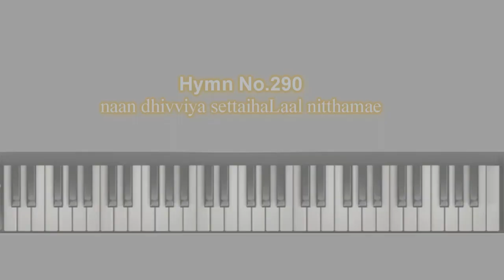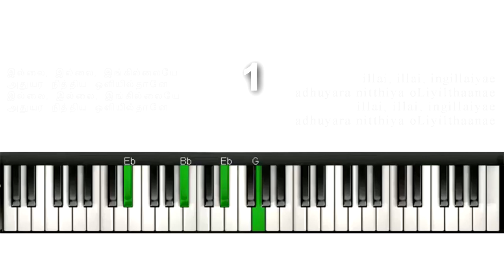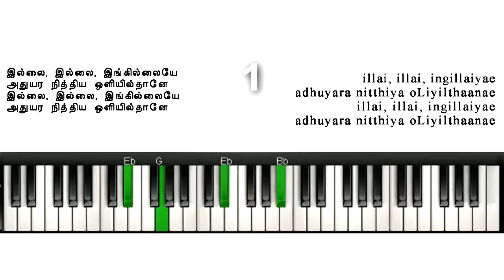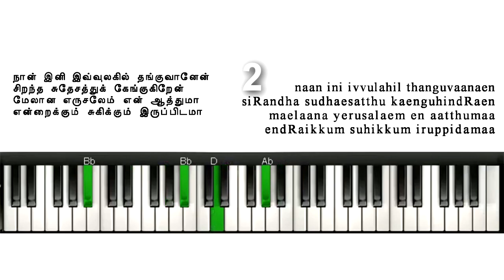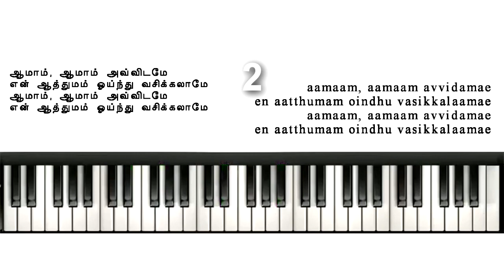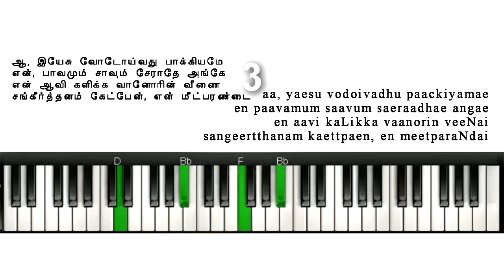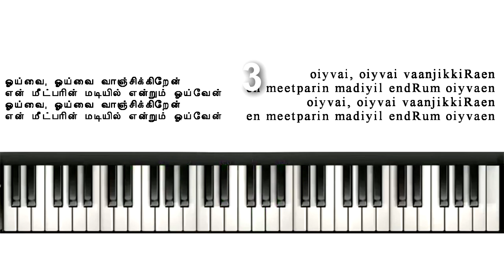TELC Hymnal 290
naan dhivviya settaigaLaal nitthamae